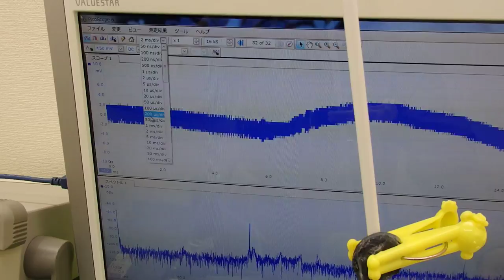超音波実験 Ultrasonic experiment （超音波システム研究所 ultrasonic-labo）